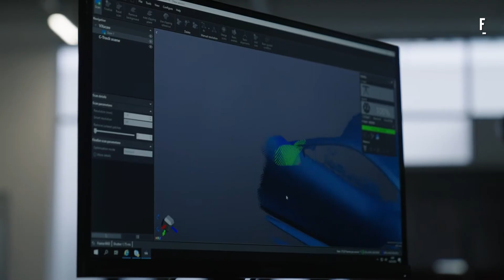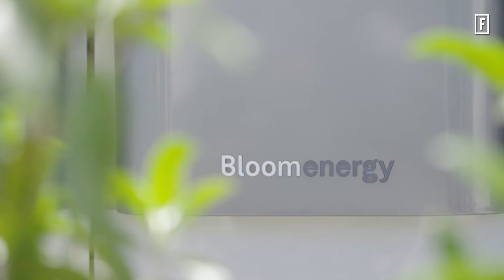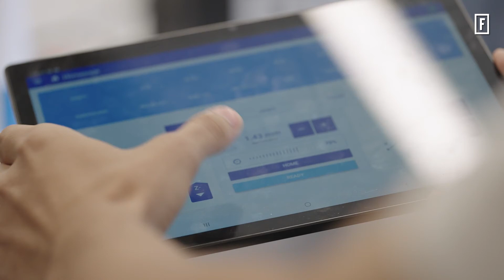Tech Transfer nel Dna del mito Ferrari, intervista all'Ad Benedetto Vigna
Il fisico nucleare e amministratore delegato della Ferrari spiega la sua visione di innovazione, competenze e spirito imprenditoriale.